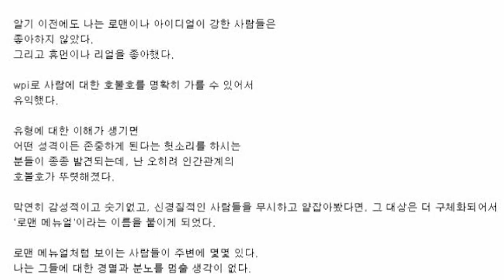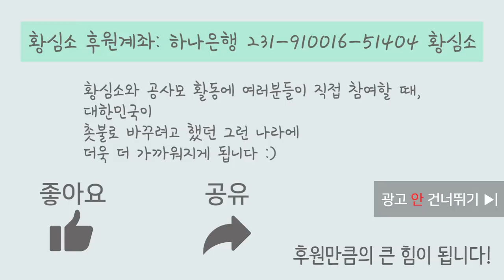아름다운 유리잔, 세게 두드리지 말아주세요 by.황상민의 심리상담소:황심소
아름다운 유리잔, 세게 두드리지 말아주세요! 로맨티스트-매뉴얼 by.황상민의 심리상담소:황심소

1) 사연보내기

2) 황심소 관련 홈페이지

whangaimso
---황심소 트위터 ID---
whangsimso

3) 황심소에서 광고주를 모십니다.

4) WPI 워크샵 문의